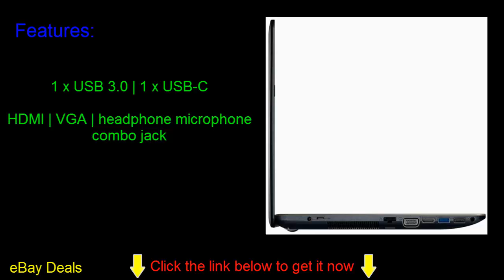Asus X541 Laptop 15.6" Intel Quad Core 2.5GHz 4GB RAM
NEW Asus X541 15.6" Intel Quad Core 2.5GHz 4GB RAM Bluetooth DVDRW Windows 10

Features

    15.6" HD Tru2Life LED backlight display (1366 x 768)
    Quad-Core Intel Pentium N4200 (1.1GHz - 2.5GHz)
    4GB DDR3L SDRAM 1866 MHz
    500GB HDD SATA 5400 rpm
    Intel HD Graphics 500
    DVD±RW
    Built-webcam with speakers SonicMaster
    WiFi 802.11 b/g/n and Ethernet
    3-in-1 Memory Card Reader (SD, SDHC, SDXC)
    1 x USB 3.0 | 1 x USB-C
    HDMI | VGA | headphone microphone combo jack
    US Retail Version and only includes a USA style wall plug